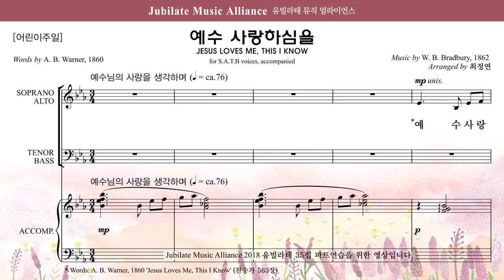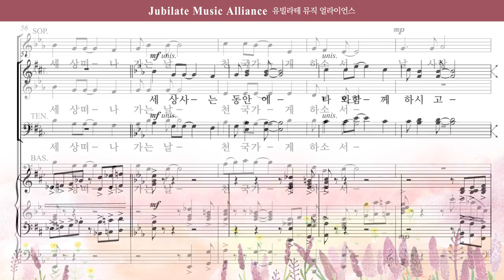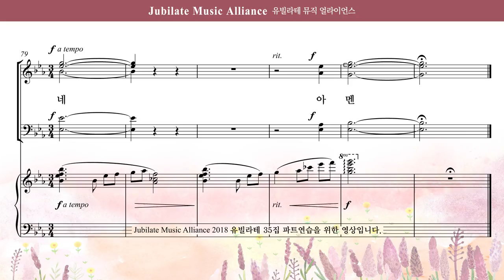[유빌라테 35집] 27. 최정연 - 예수 사랑 하심을